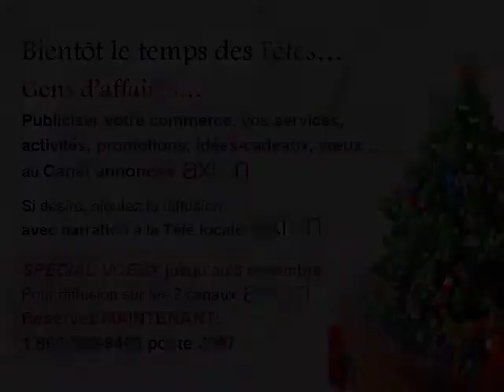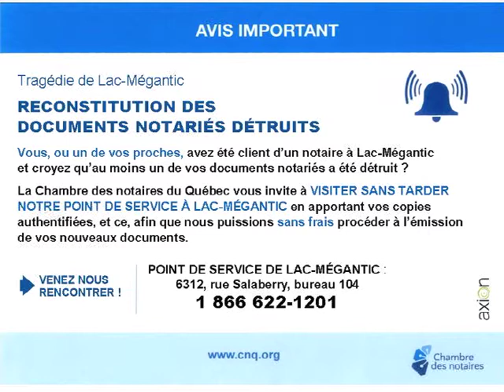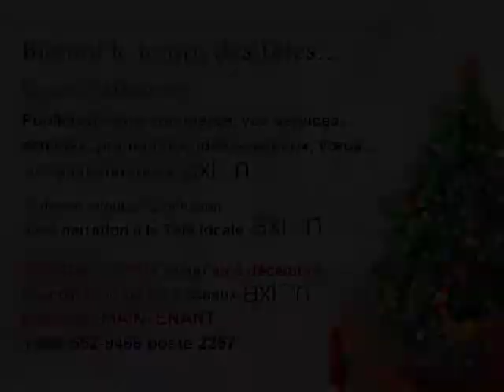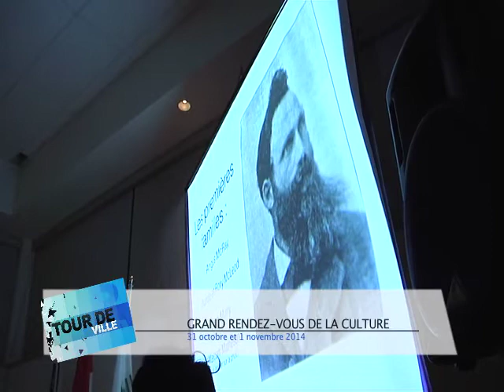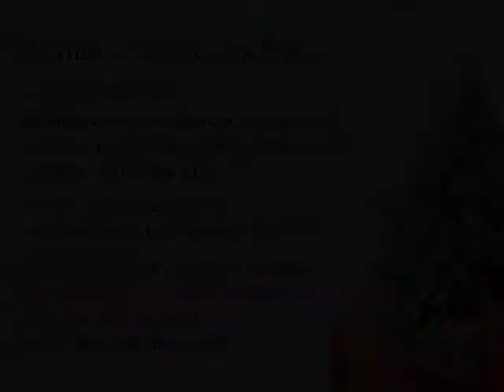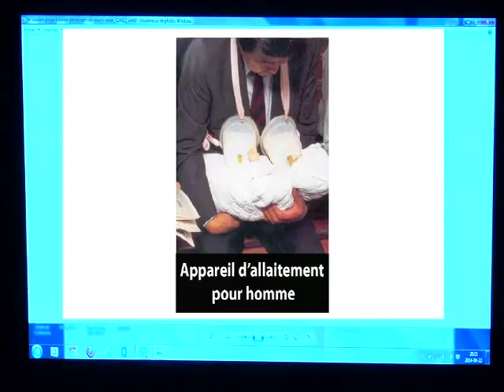Tour de ville émission du 10 novembre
Dans cette émission nous rencontrons Mme Nathalie Michaud du CSM, M Pierre Paquet du comité culturel Mégantic et M. Robert Roy pour le grand rendez-vous de la culture.